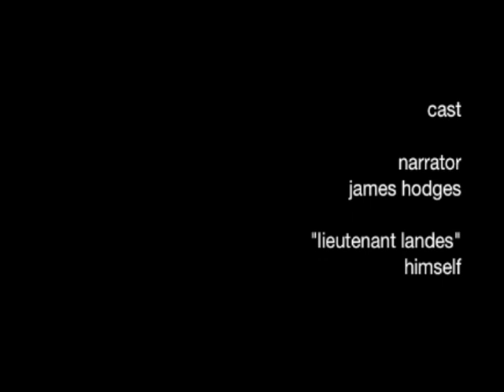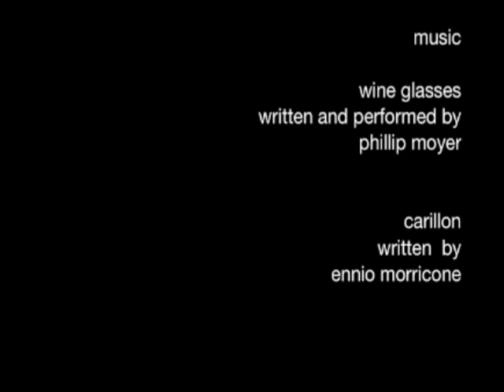German Armed Forces Badge for Military Proficiency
February 2010 German Armed Forces Badge for Military Proficiency testing, hosted by Indiana University Army ROTC.

Outlines TASK, CONDITIONS, STANDARD for 200m Swim, High Jump, and Long Jump events.

Demonstrates proper and improper techniques.